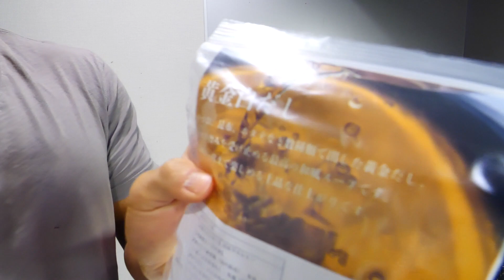初恋の人からのLINE返信見たら内容ヤバ過ぎて深夜に一人もつ鍋とはご飯3合で心癒す。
ー商品はこちらー
▼伊達のくら公式販売サイト

▼amazon 国産牛もつ鍋セット

提供：伊達のくら　/　うちホル 〜おうちでホルモン食べるもん〜